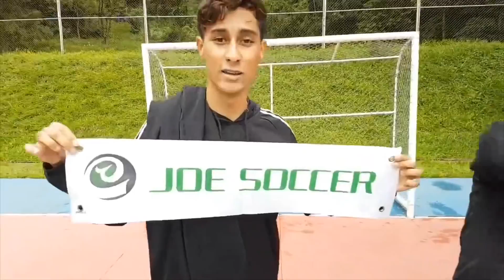O CRUSH DA MINHA IRMÃ APARECEU E ME DESAFIOU! QUEM GANHOU? DESAFIOS DE FUTEBOL 2020 ‹ Rikinho ›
A minha irmã arrumou um crush muito bonito e trouxe para gravar no canal! Será que eles estão namorando? Queremos saber se o crush da minha irmã também é craque no futebol como o Rikinho. Mas qual deles será melhor?
AliexpressJoe!